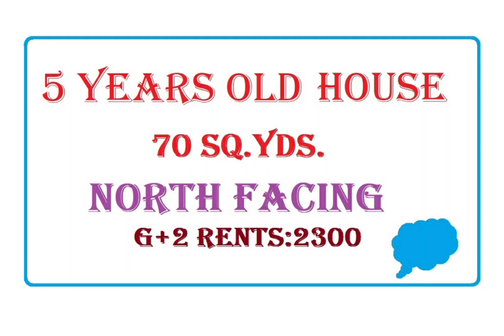015 commerical best prices old house for sale near Apsara theater in RAJAHMUNDRY City Real Estate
RAJAHMUNDERY
NEAR: APSARATHERATER
NORTH FACEING
22X30=73.33 SQ.YDS
GROUND FLOOR WORK SHOP COMMERICIAL
1 ST FLOOR 2 BHK
2 ND FLOOR 2 BHK
REGD.DOCUMENETS
LOAN AVAILABLE
VARMA  : 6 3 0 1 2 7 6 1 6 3